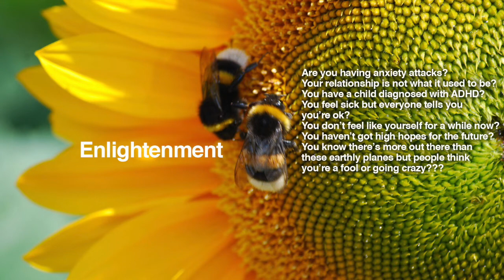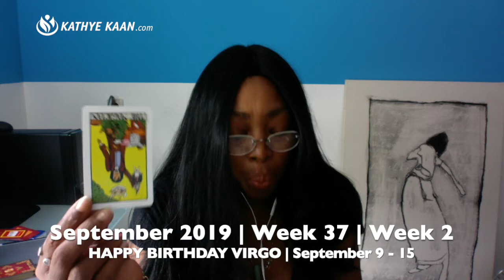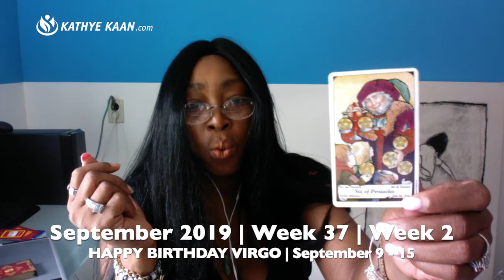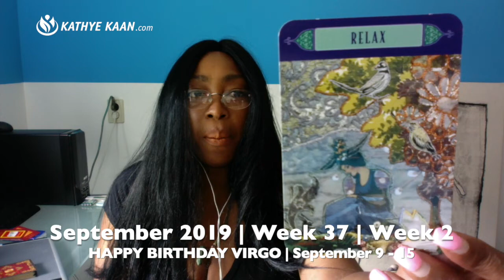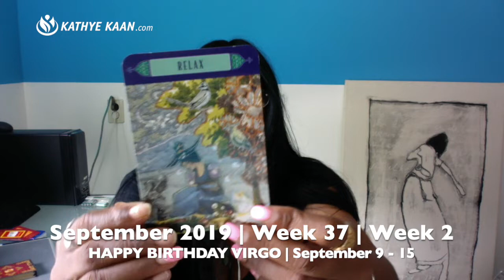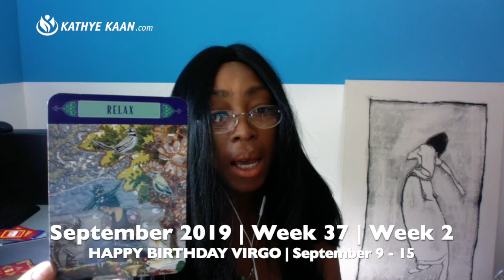AQUARIUS Weekly Reading Psychic Tarot Horoscope | Week 37 | September 9 - 15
AQUARIUS Weekly Reading Psychic Tarot Horoscope | Week 37 | September 9 - 15, lets you find out what the second week of September has to offer you Aquarius signs. I use a combination of my gift, tarot cards, numerology and astrology to provide weekly psychic energy vibration readings for all Zodiac Signs.

Kathye